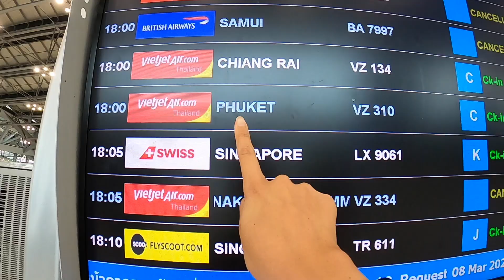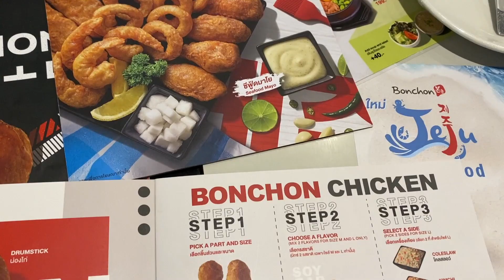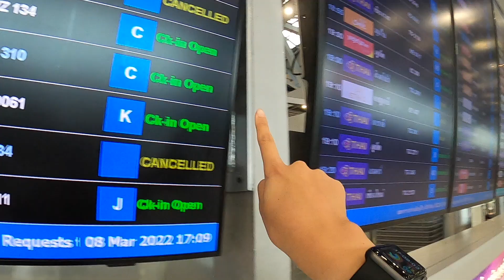WHY WE LEFT BANGKOK & CAME TO PHUKET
▶︎ THAILAND COVID INSURANCE:
Mister Prakan

Step By Step Guide For Test & Go - How To Travel To Thailand 2022